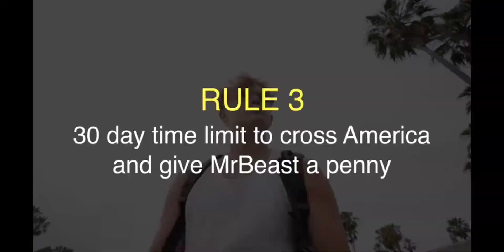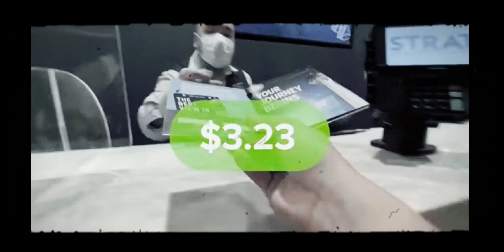The @ryan trailer [GREAT RESET]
@ryan is trying to cross America using 1 penny, because next year there going extinct.
He is on his way to North Carolina to deliver @MrBeast he currently has 12 days left.
He is also feeding America.
We can help him by donating to